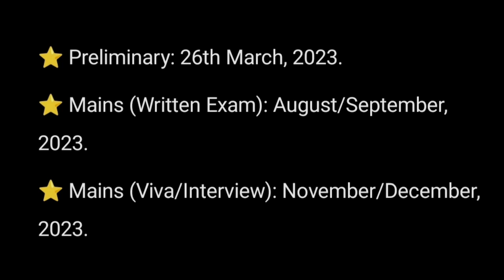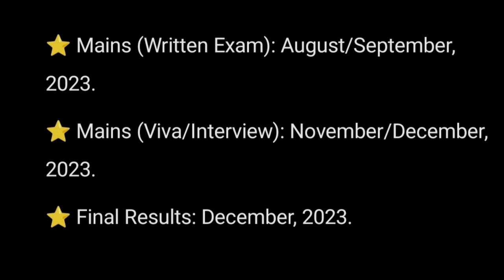APSC CCE 2022-23: Preliminary | Main | Viva [Official Schedule 2023]